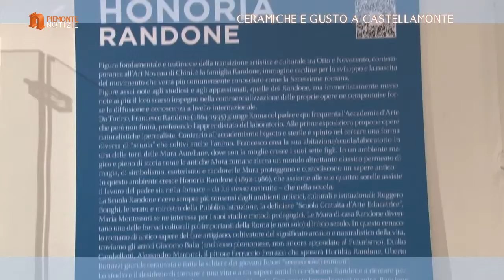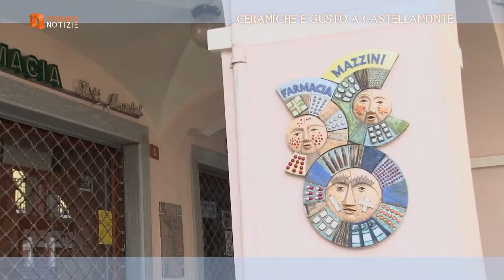Ceramica ed enogastronomia a Castellamonte